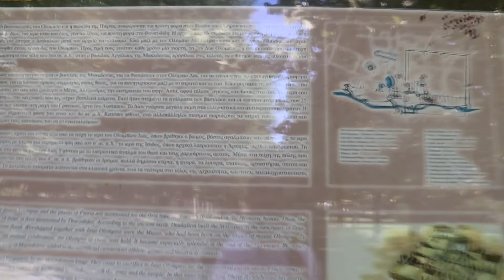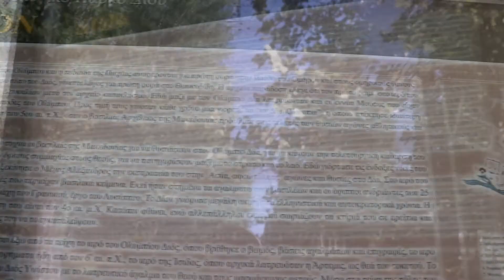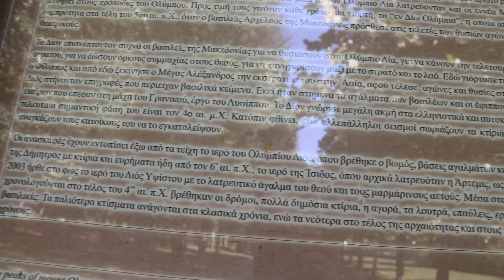Εξόρμηση στο αρχαιολογικό μουσείο Δίον και περιπέτεια στους καταρράκτες του Ορλιά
Καλως ηρθατε στο καναλι μου δεν υπαρχει συγκεκριμενη θεματολογια ασχολουμαστε με οτι μας αρεσει!
afiliate links:
Αγοράστε από εδώ στις καλύτερες τιμες
Ο εξοπλισμός μου:
1st camera
2nd camera
my 2nd microphone
my laptop
my voice recordre
my watch
Αγοράζοντας τα συγκεκριμένα προιόντα κάνοντας κλικ
από τα link που σας προτείνω ενισχύετε και το κανάλι μου
και εμένα μου δίνετε δύναμη και υποστήριξη για να συνεχίσω!!
Σας ευχαριστώ προκαταβολικά όσοι με υποστηρίξετε!!
By purchasing the specific products by clicking
from the links I suggest you strengthen my channel as well
and you give me strength and support to continue !!
Thank you in advance to those who support me !!